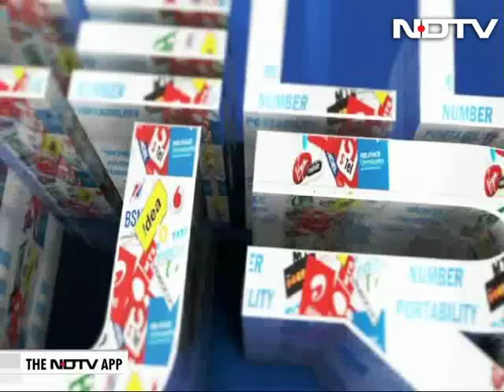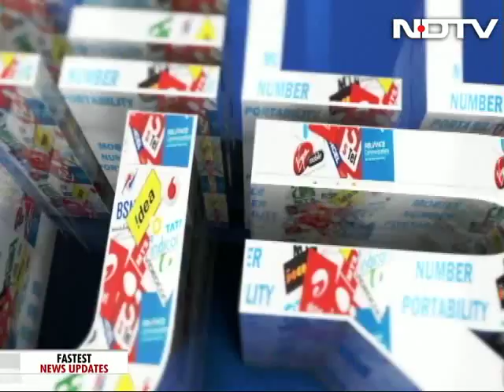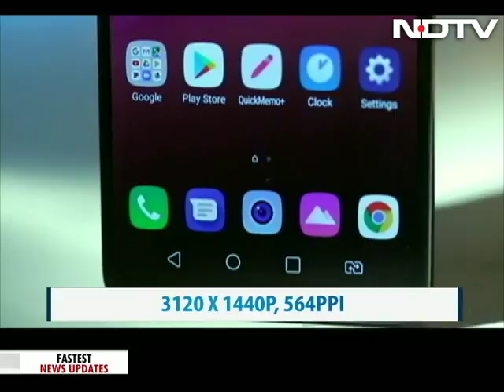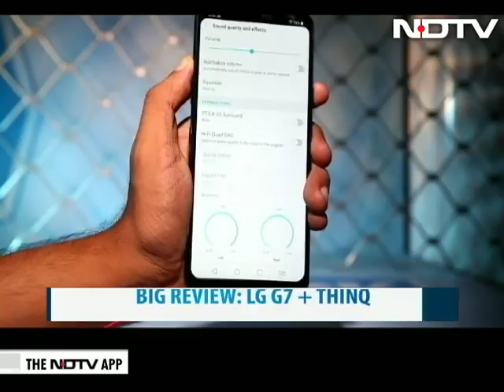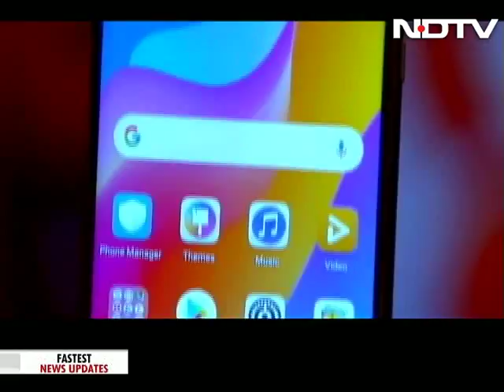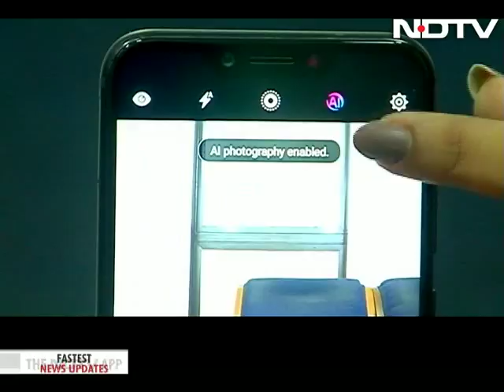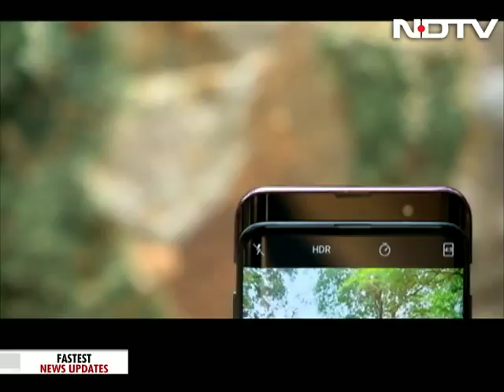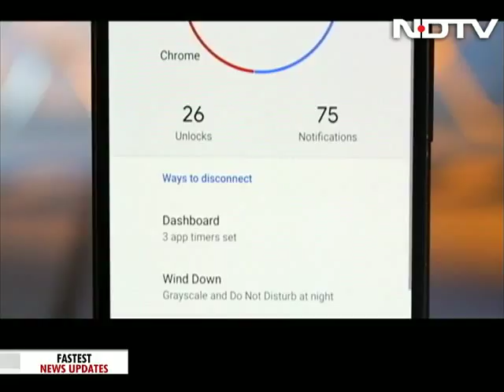Cell Guru: A Smartphone For Gamers & LG's Secret Superstar